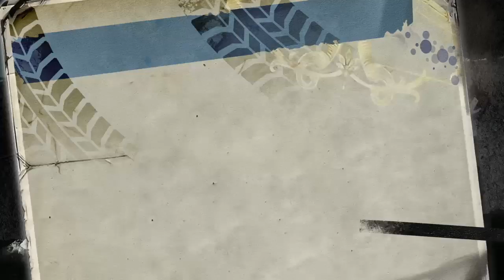Burnout challenges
Just challenges